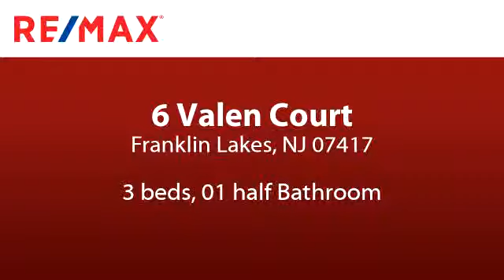Property for rent - 6 Valen Court, Franklin Lakes, NJ 07417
Beautiful End Unit Townhouse in Mountain Shadows, Franklin Lakes. Completely renovated, Cul-d-sac location, walk to Pool, Tennis, Playground, YMCA Gym (additional charge for membership) SPACIOUS Open Floor Plan, LR soaring 2story ceiling, fireplace. Hardwood Floors, wainscoating & moldings thru-out. Kitchen with granite tops & Stainless Bosche Appliances, Formal DR w/SGD to Deck, Family room & powder room on 1st level. Large Master suite with WIC & Master Bath. 2 additional bedrooms, full bath and laundry.  Full Finished basement with storage area.  2 car garage.  All utilities and 1st $200 repairs are the responsibility of tenant.  Insurance, Credit Check and Interview required. (Snow removal & Landscaping are done by Wilken Mgmt)

Bedrooms: 3
Bathrooms: 01 half
Square Feet: 0
Price: $4,300

For more information about this property, please contact Marianne Infusino at 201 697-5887 or . You can also text 5457837 to 67299.

05/09/2019 03:11:02 am

Last modified: